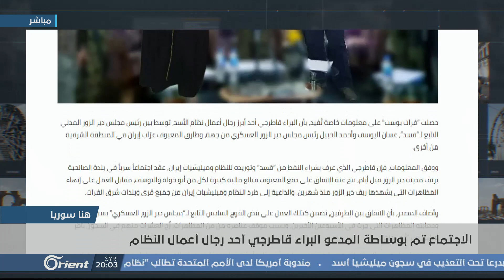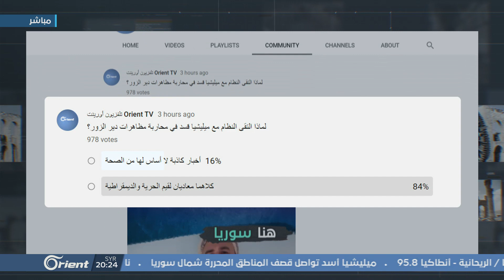النظام وميليشيا قسد يتربصان بمظاهرات دير الزور - هنا سوريا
أفادت شبكة "فرات بوست" المحلية في دير الزور عن عقدِ اجتماع سري بين ممثلين لمليشيا قسد من جهة ، وأحد عرابي إيران في المنطقة الشرقية للقضاء على المظاهرات التي انطلقت في عدة مناطق ضد ميليشيا أسد الطائفية وداعميها في دير الزور

الضيوف المشاركة :
نورس العرفي - كاتب صحفي
د. مضر حماد الأسعد - المتحدث باسم المجلس الأعلى للقبائل و العشائر

تقديم:
أحلام طبرة

إعداد:
عبد المجيد العلواني